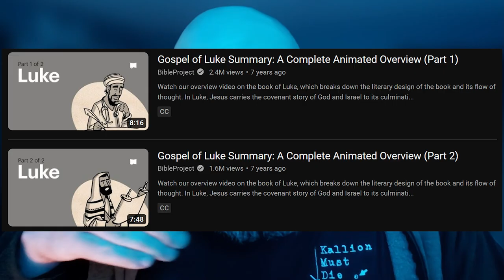"Jesus Stuff, Almost Entirely" Day 5 (ASMR Journal)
Not for you if you're directly allergic. Otherwise, it's a nice, long chat. You're loved, special, and important. Keep strong!